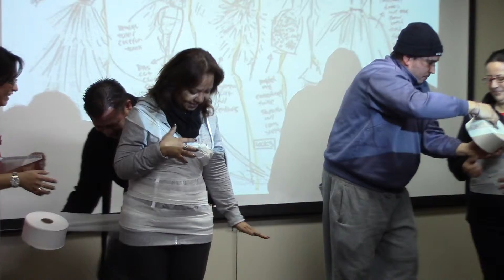Como crear vestido